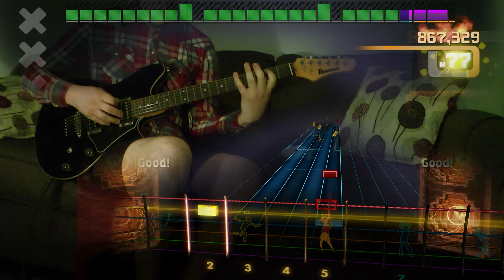Rocksmith Remastered - Hard Score Attack - Rhythm - Rick James "Super Freak"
I'd like to dedicate this to my grandpa who showed me these moves.

-with special guest appearances by Pixel the cat